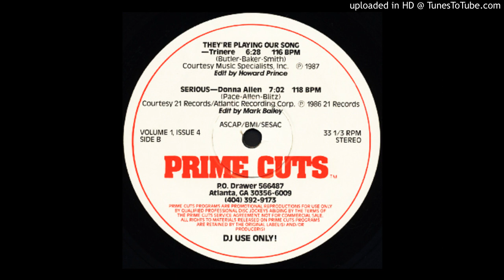Trinere - They're Playing Our Song (Prime Cuts Version)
The "Prime Cuts" edit of this 80's club hit.
Edit by Howard Prince.